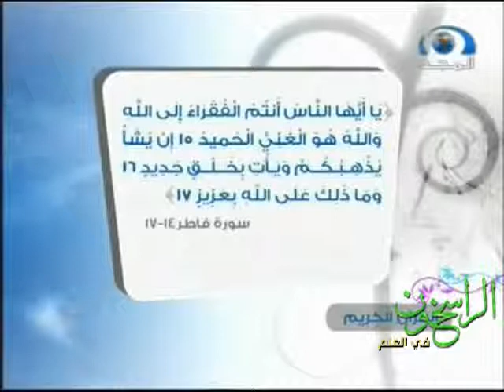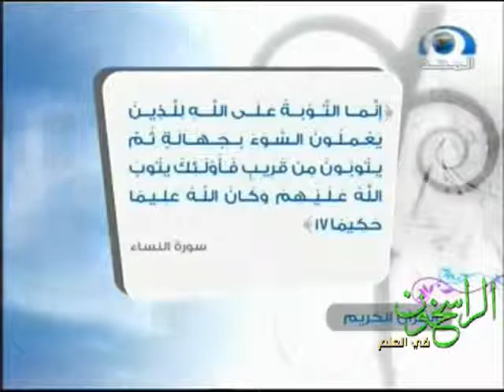‫صالح المغامسي - ذكرى 02 - الله جل جلاله 2‬